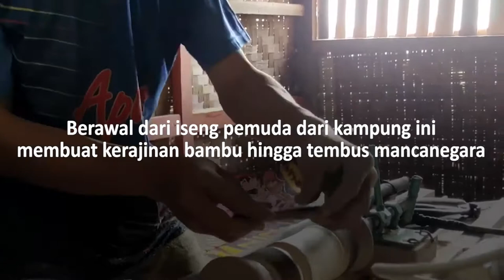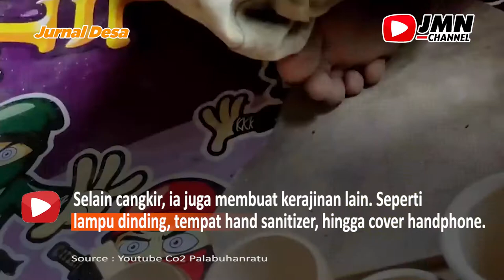BERAWAL DARI ISENG KARYA PEMUDA DARI KAMPUNG PASIR TALAGA SUKABUMI INI BISA TEMBUS MANCANEGARA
Berlokasi di Kampung Pasir talaga, Desa Cicadas, Kecamatan Cisolok, Kabupaten Sukabumi Terdapat pengrajin Cangkir Bambu yang karyanya dikenal di Mancanegara.

Dilansir dari channel youtube @Co2 Palabuhanratu pada (27/09/2021), Doni, pengrajin cangkir bambu mengatakan untuk wilayah pemasaran nasionalnya diantaranya Sulawesi Aceh hingga bali, Bamboo craft doni pun pernah tembus ke mancanegara.

"nembe dugi jerman (baru sampai jerman), anu ayeuna membe ngadamel sample kanggo ka (sekarang sedang membuat sempel buat ke) Prancis, Philipina, Inggris, Portugal," ujar doni.

Ia mengaku, awalnya Cangkir Bambu tersebut dibuat karena iseng ketika sedang main ke hutan.